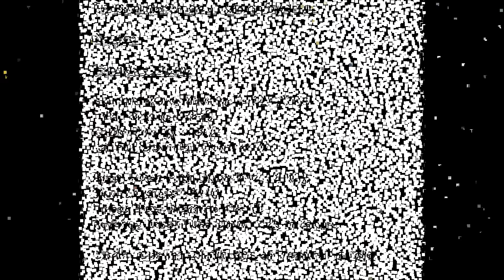Transformación de un Men's Physique Día #66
¿A que le temes? El miedo te paraliza. Supéralo y sale pa'lante. Voy a ti! Hoy entrenamos espalda y tricep.